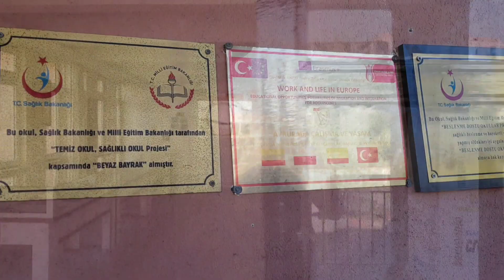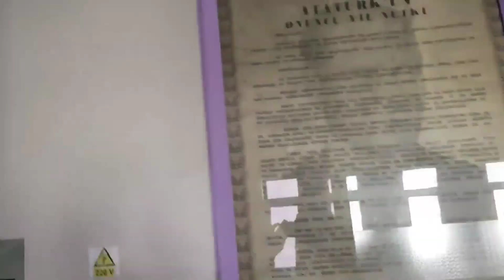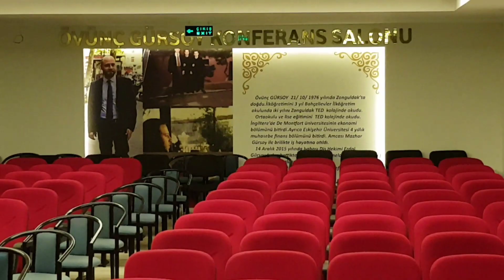Kozlu Anadolu Lisesi 2019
İyi Seyirler :)

KAL
Zonguldak
Kozlu
Kozlu Anadolu Lisesi
Ereğli
kal
tanıtım 2019